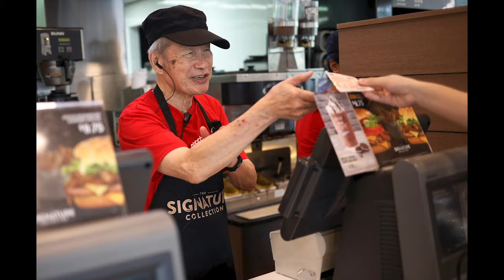Principles of 'Openness' - LaDonna Redmond Sanders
Co-op Principle #1: Open & Voluntary Membership; in this installment filmed for the 2019 Cooperative Cafe series, LaDonna challenges us to deeply examine 'Openness' and 'Voluntary' at our own co-ops.  Can we see ourselves in the Co-ops' story?  Can our neighbors?  Even when we struggle to compete to be seen or heard in the crowded marketplace, cooperative have a competitive advantage when it comes to being an inclusive, welcoming community gathering place.